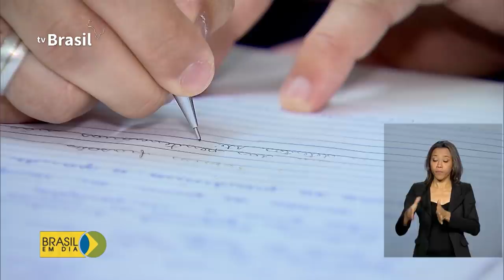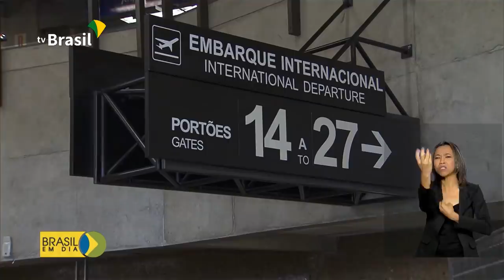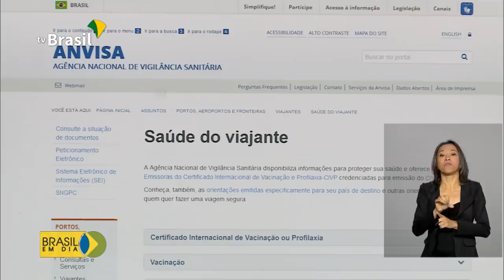Brasil em Dia - 28 de janeiro de 2020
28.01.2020 - Brasil e Índia fecham acordo na área do agronegócio; inscrições para o Prouni estão suspensas.